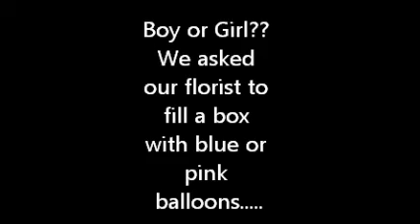Jason & Suzi baby announcement